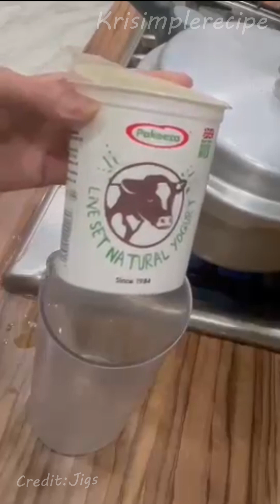UK Style Vegetable Biryani I khichdi recipe I Masala khichdi I Krisimplerecipe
Khichdi or khichri is a dish in South Asian cuisine made of rice and lentils with numerous variations. Variations include bajra and mung dal khichri. In Indian culture, in several regions, especially in the northern areas, it is considered one of the first solid foods that babies eat. Khichri is a salty porridge.

This channel only Simple Racipe channel
you make easy Recipe at home
In this video, Simple and Easy Resipes (सब्जी, खाना, मजेदार खाना कैसे बनाए) you don't know Or Best Resipes you never knew. Today you will see this Resipe video in hindi "Tasty Recipe krisimplerecipe " And Top 10 Recipe & 20 Most Amazing Resipe to see this video And this video is gonna be very interesting so watch the video till the end And I hope you liked the Facts Edition

Queqry

resipe,fried rice resipe,recipe,how meke to new resipe,simple recipe,how meke to shaker resipe,chips recipe simple way,lapsi kheer recipe,world recipe shorts,banana kopta resipe 🍌🍌 dalia recipe,how meke to sukiti resipe in hindi,how meke to sukiti resipe in tamil,how meke to indian resip,recipe recipe,daliya recipe,how meke to sukiti resipe in bangali,healthy recipe,porridge recipe,egg food resipe new resipe | 🍿 popcorn resipe

Your Question
1. chicken recipe,
2. cake recipe,
3. recipe,
4. biryani recipe,
5. maggi recipe,
6. pav bhaji recipe,
7. veg biryani recipe,
8. chicken biryani recipe,
9. palak paneer recipe,
10. pizza recipe,
11. sandwich recipe,
ice cream recipe,
momos recipe,
bread recipe,
gulab jamun recipe,
noodles recipe,
rajma recipe,
mushroom recipe,